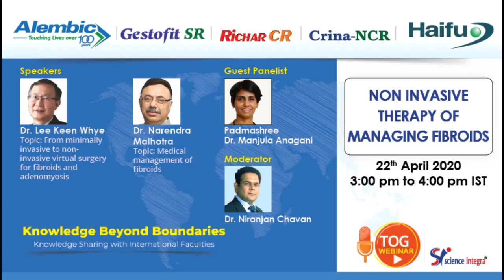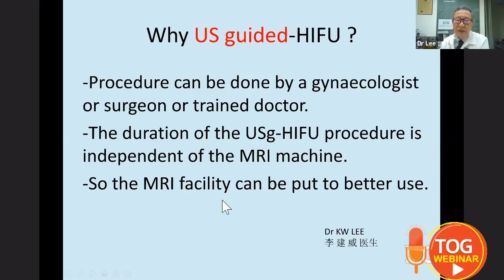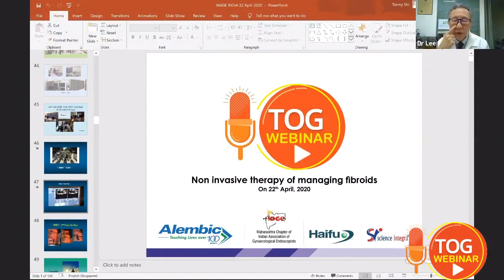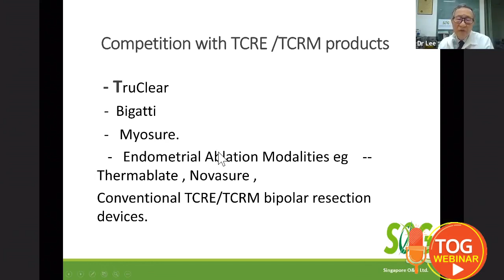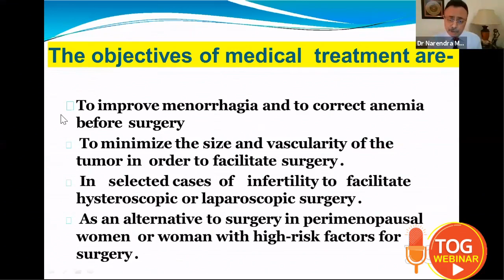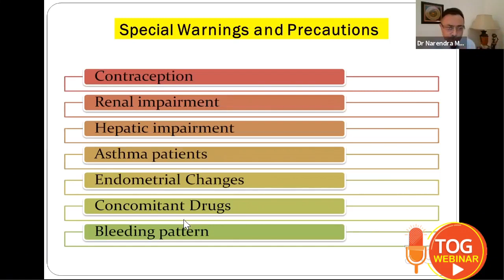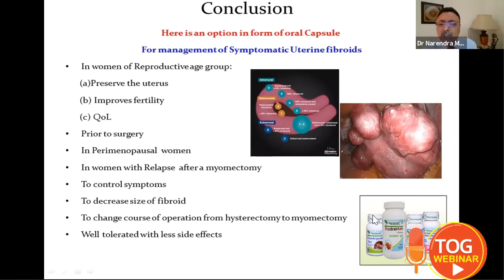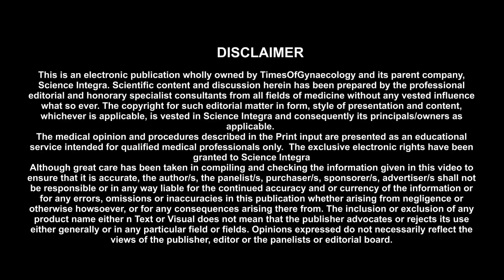Non Invasive Therapy Of Managing Fibroids TOG Webinar || 22.04.2020 || Science Integra